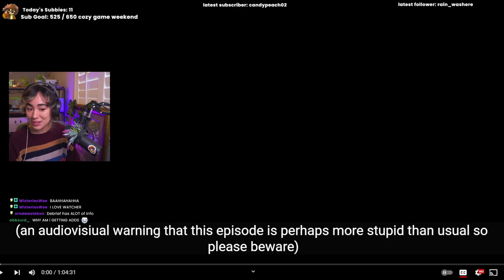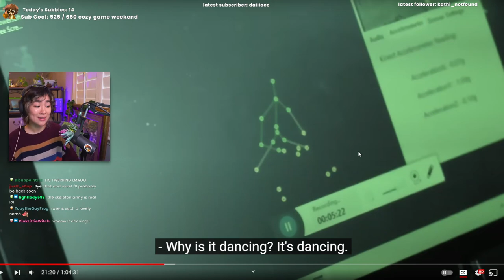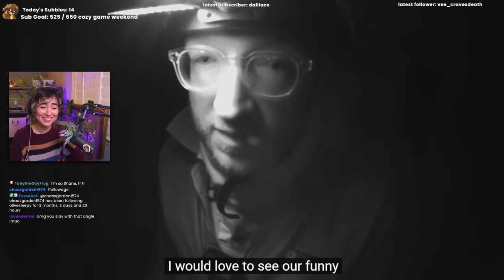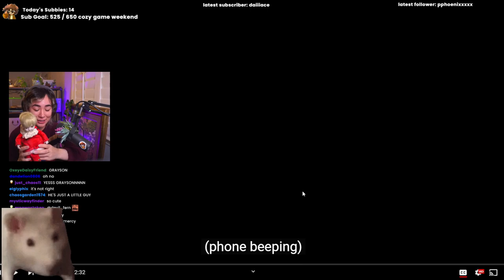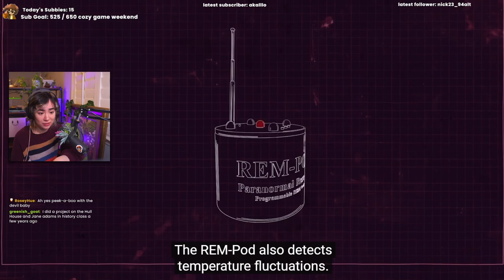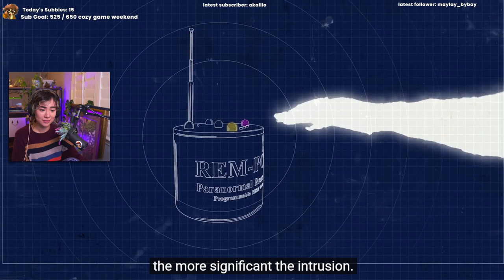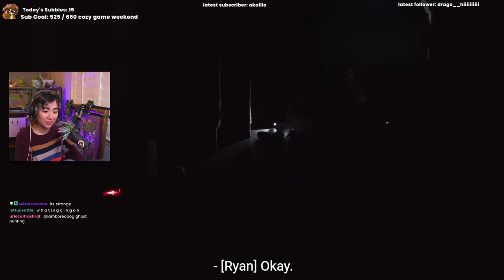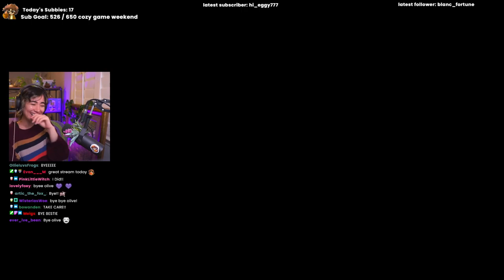watchin and reacting to GHOST FILES!!!!!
shane and ryan are the best ghost hunters, try to change my mind (you can't)

✮ If you wanna participate in chat, I stream every day over